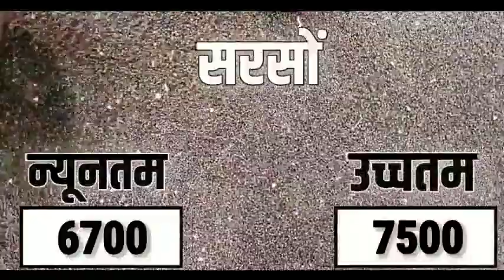आज 11 नवंबर 2021 को सभी फसलों के मंदसौर मंडी भाव|Mandsaur mandi bhav Today 11 November 2021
Cover topic:-

mandsaur mandi bhav pyaj
mandsaur mandi bhav lahsun
mandsaur mandi bhav soybean
mandsaur mandi bhav aaj ke
mandsaur mandi bhav today lahsun
mandsaur mandi bhav aaj
mandsaur mandi bhav today pyaj
मंदसौर मंडी भावमंदसौर मंडी भाव
मंदसौर मंडी भाव आज का
मंदसौर मंडी भाव लहसुन
मंदसौर मंडी भाव लिस्ट
मंदसौर मंडी भाव प्याज
मंदसौर मंडी भाव आज
मंदसौर मंडी भाव सोयाबीन
मंदसौर मंडी भाव टुडे
मंदसौर मंडी भाव लहसुन का